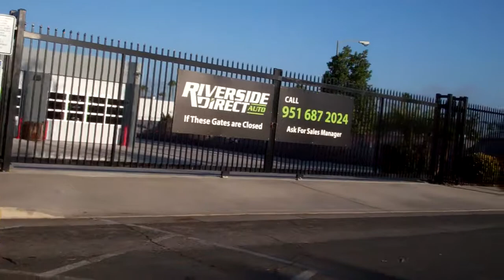Riverside Cars And Coffee Dec 2019 meet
A walk thru the December 2019 meet up of the hot rods and cool cars of Riverside Cars & Coffee! Hosted by the Legendary J&M Speed Center in the heart of the historic Riverside Auto Center. Apparel by Alley Cat So Cal.